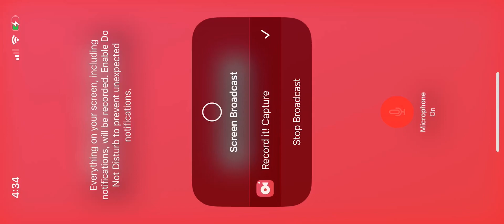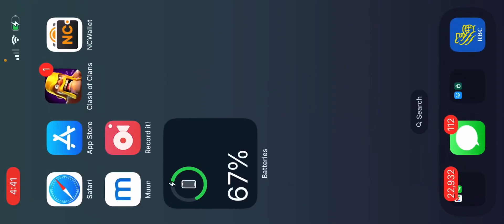Playing tie clash of clans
Lil Blaisy plays more clash of clans